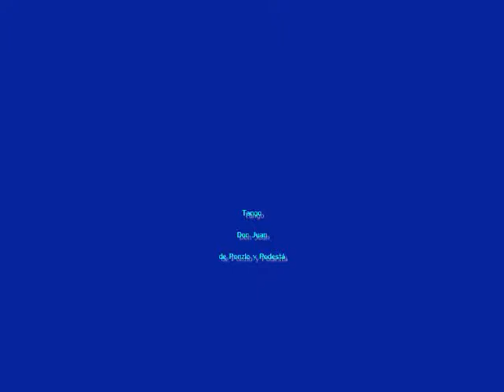Tango Don Juan en el Galpón de Mingo de Villa Real.wmv